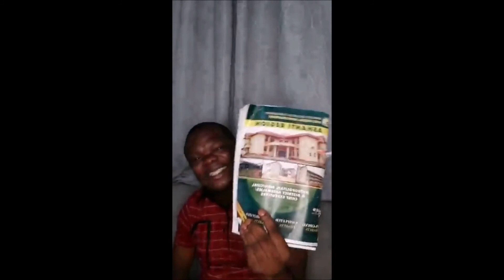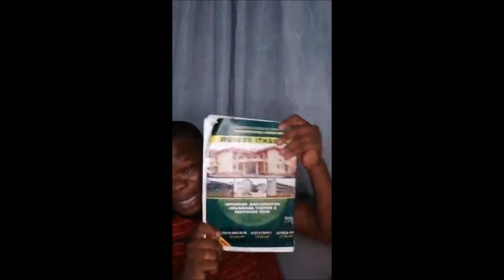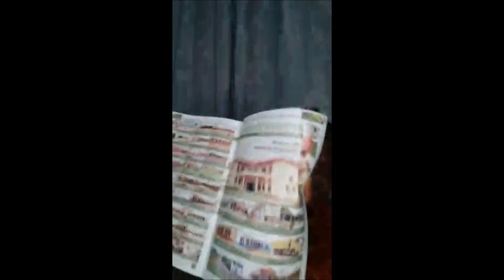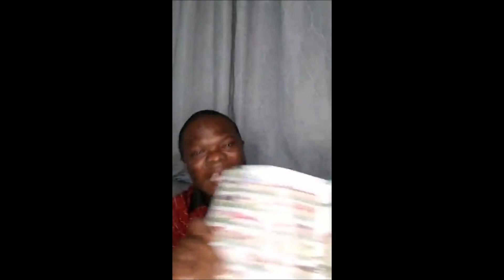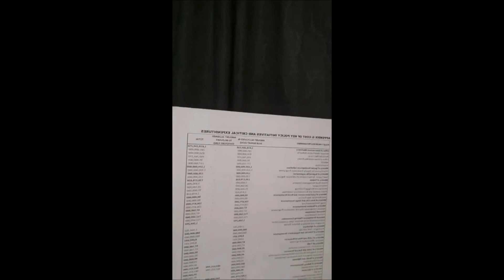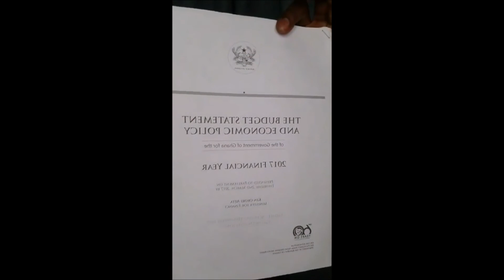Asafo Adjei Speaking The Truth About Akuffo Addo Family and Friends govenment